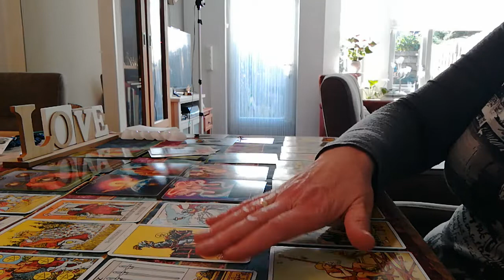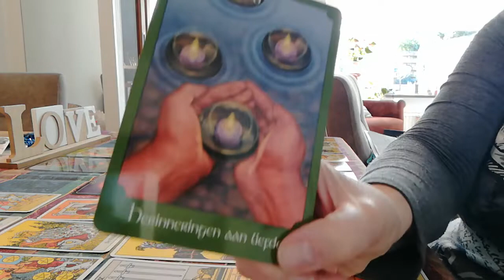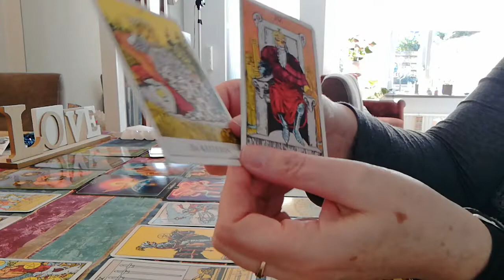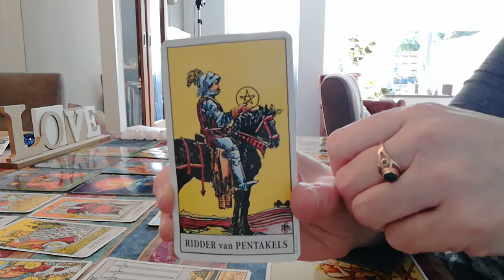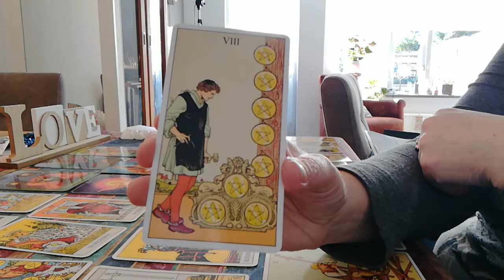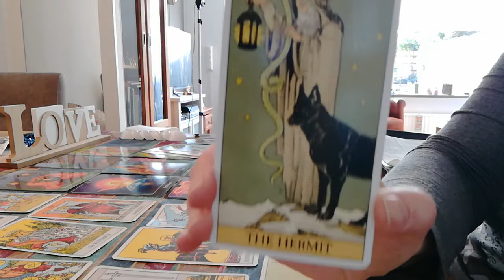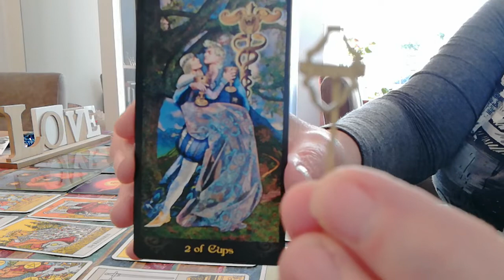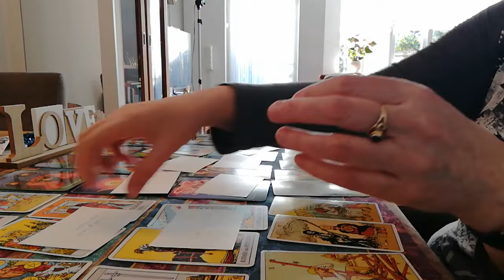👩❤️ 💋 👨Tweelingziel tarot reading Wat gaat er om in je mannelijke tweelingziel.❤️💏